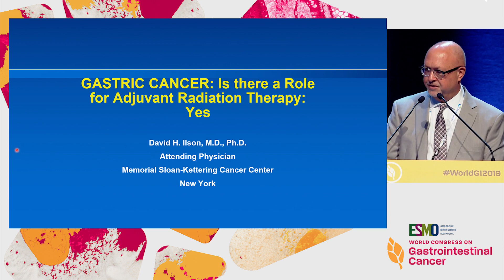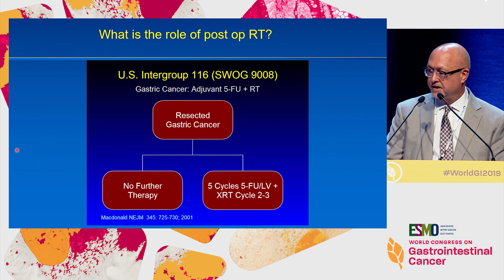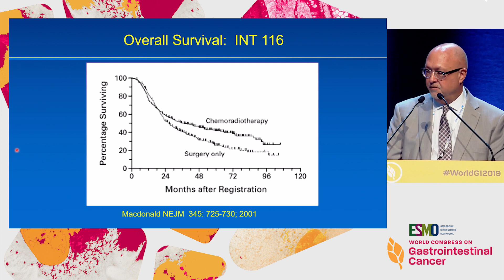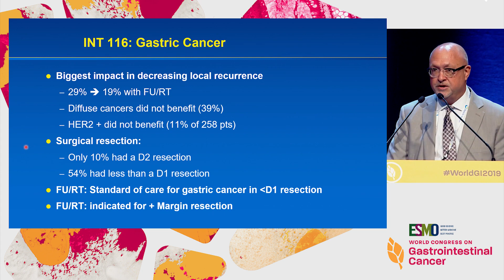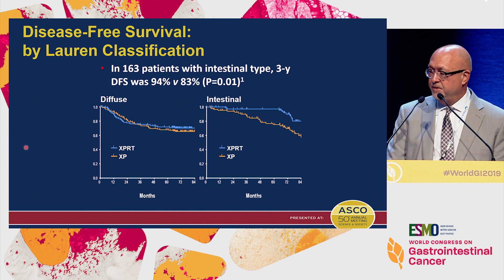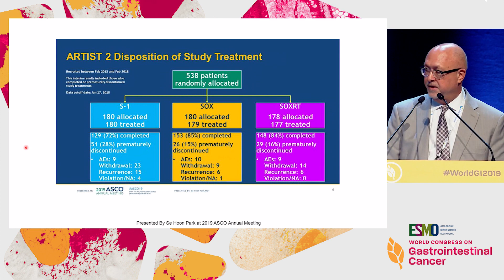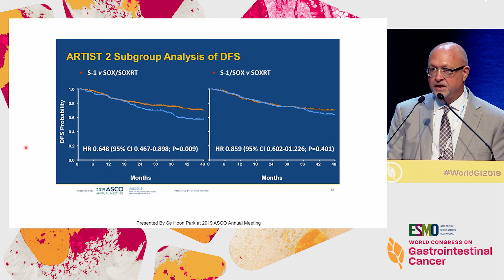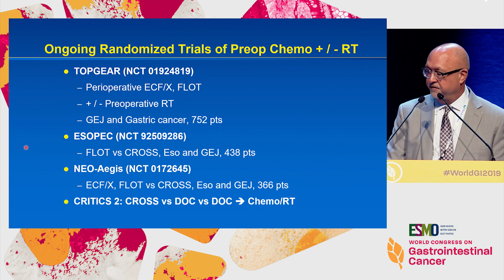Gastric Cancer Debate: Should Radiotherapy Be Included as Part of Adjuvant Therapy? - Yes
In this webcast from the '2019 ESMO World Congress on Gastrointestinal Cancer', Dr. David H, Ilson argues in favor of inclusion of radiotherapy as part of adjuvant therapy for gastric cancer.